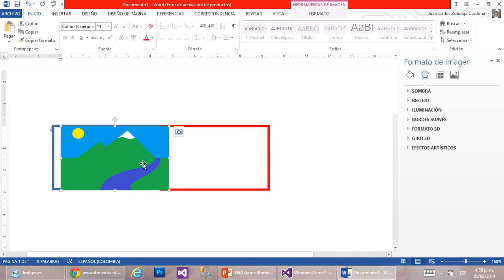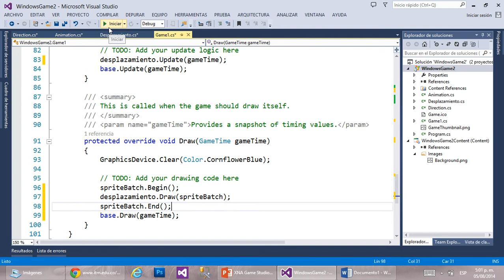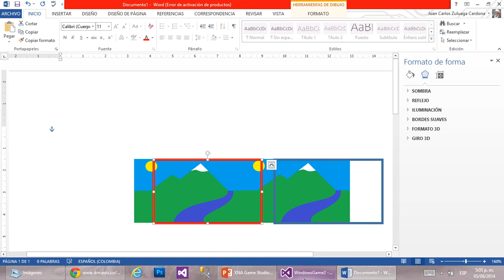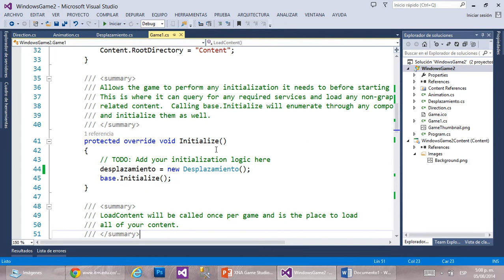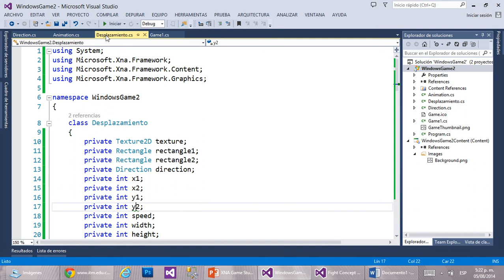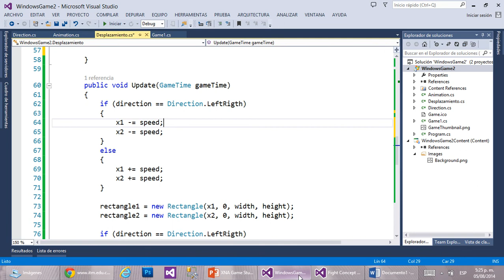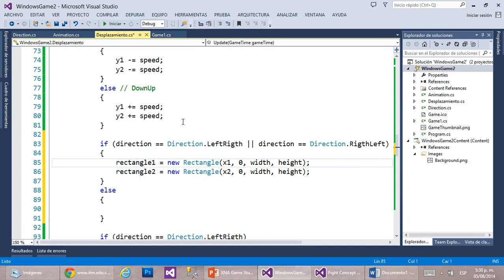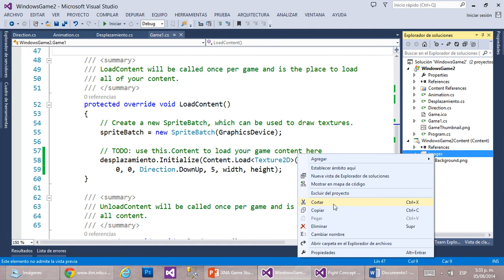08 XNA: Clase Desplazamiento Parte III